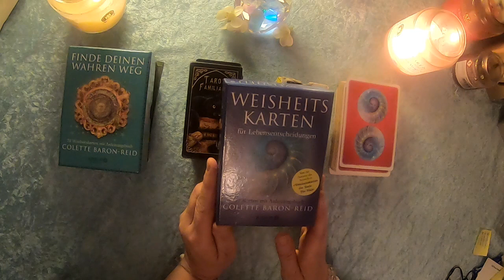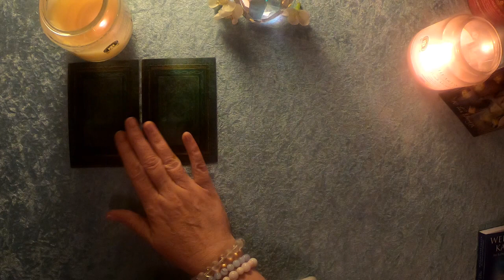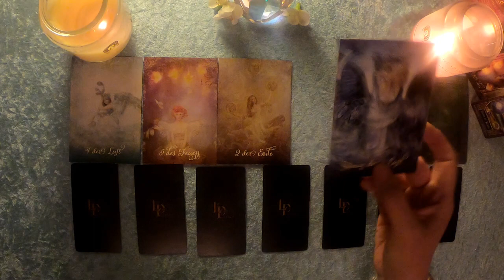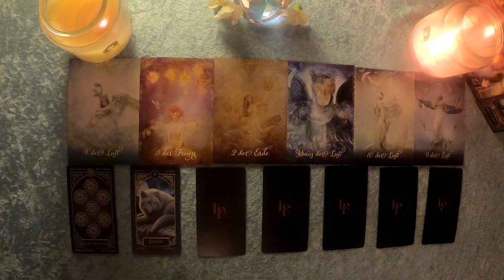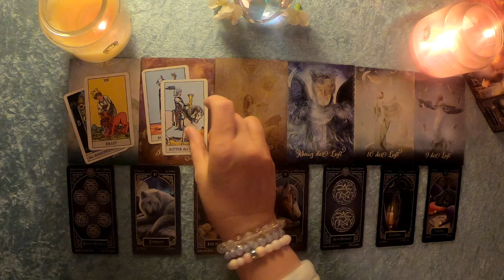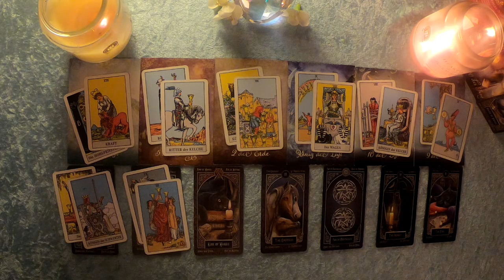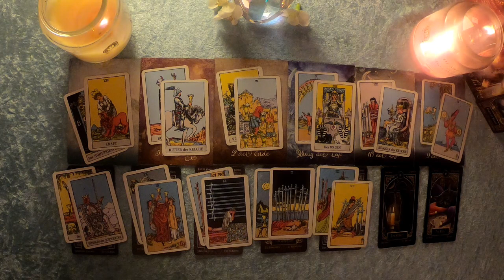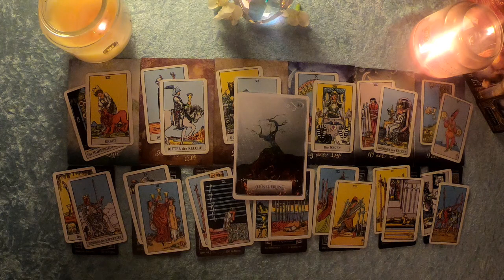Taroskop Widder 30.12.2019-05.01.2020